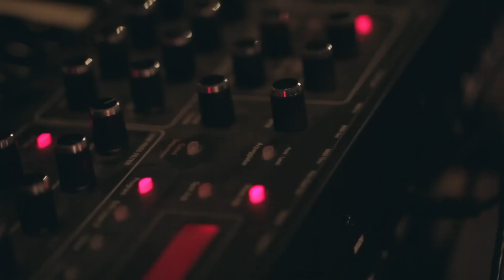O Sacred Head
Hannah Glavor sings her arrangement of "O Sacred Head" at The Imago Dei Good Friday service 2013. The song is originally a Christian Passion hymn based on a Latin text written during the Middle Ages. This translation is by James Waddel Alexander (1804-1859). Awesome electric guitar (Sam Alexander) and drums (Jon Van Patten) provided by two members of Portland band No Kind Of Rider.